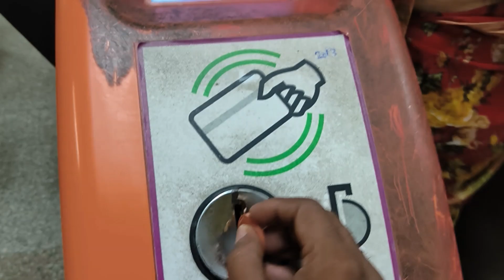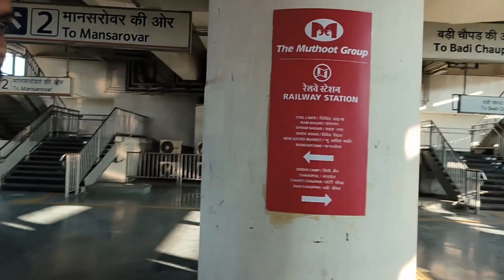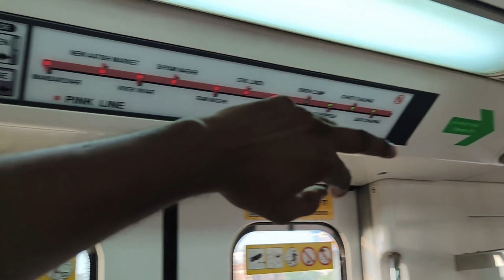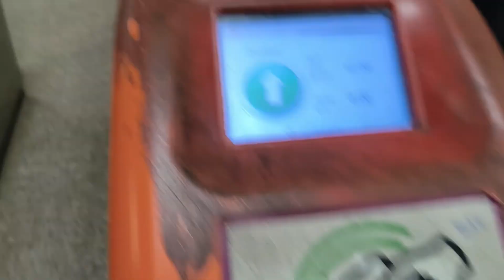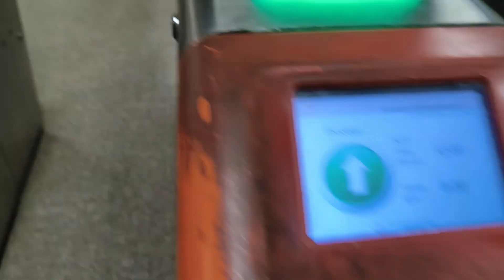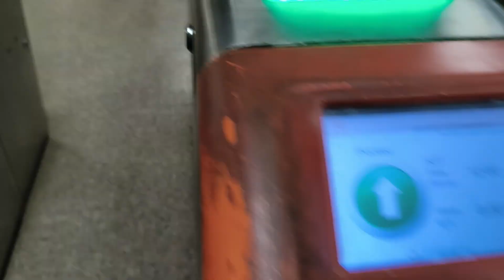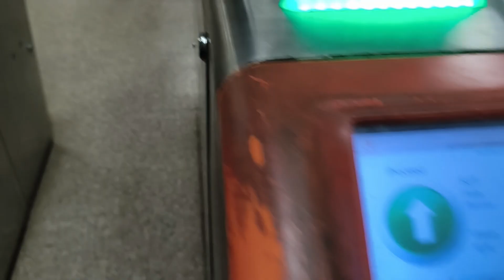Jaipur Metro || Hawamahal and Jalmahal kese jaye @SonuMahto05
Jaipur Metro || Hawamahal and Jalmahal kese jaye ‎@sonumahto6726

Sonu Mahto
Sonu Mahto vlogs
Sonu mahto vlog
daily vlog channel
Daily Vlogs
Vlogs
vlog
blogger
vlog video
Truck Driver Vlogs India
Truck Driver Vlogs Kolkata
Truck Driver Life in India
India Truck Driver Vlogs
India truck driver life
trending video on youtube
new channel
Truck Accident video
viral video
cooking in truck
inside cooking in truck
India Fook
Cooking Vlogs
Driver Vlogs
Driver cooking
food vloger

Truck Driver ka Kam
Truck driver kya Karte hai
Truck Driver kya khate hai
Truck Driver all India kese chalte hai
Truck driver ke jindgi kesi hoti h
Agra to jaipur
Delhi to jaipur
ajmer to jaipur
Raipur to jaipur

copyright disclaimer_